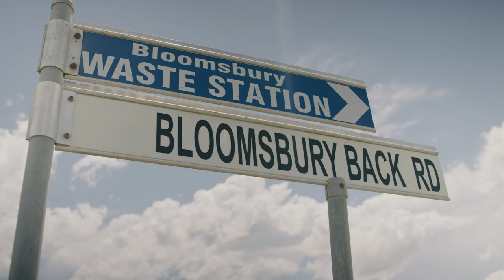Dittmann Bucking Bulls | Livin' The Land with Can-Am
Jason Dittmann runs Dittmann Bucking Bulls with his wife Kelly and their four children. Relying on a Can-Am Defender for ranch work, the Dittmann's are set on cherishing the Australian land they live on. Watch this episode of Livin' The Land to see how the business has grown into an official bull contractor for PBR Australia.

Buckle up for quite the ride!